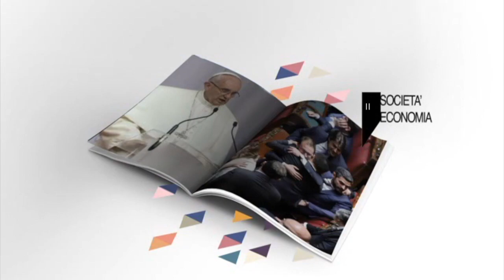I Piloti del Porto a garanzia del trasporto marittimo e della sicurezza dei porti italiani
Massimo Maria Amorosini intervista il Presidente di Fedepiloti - Federazione Italiana Piloti dei Porti,  Francesco Bandiera.